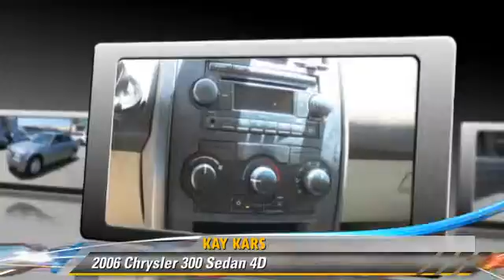2006 Chrysler 300 - Kay Kars, Los Angeles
Kay Kars

- Used, Central, LA, Los Angeles, Hollywood, Beverly Hills, Glendale, CA

2006 Chrysler 300 Sedan 4D

$9,989

Color: Gray
Engine: V6 2.7 Liter
Transmission: Automatic
Miles: 76620
VIN: 2C3KA43R06H460940
Stock: 213244

This vehicle features: RWD, Air Conditioning, AM/FM Stereo, CD (Single Disc), Cruise Control, Dual Air Bags, Power Door Locks, Power Seat, Power Steering, Power Windows, Steel Wheels, Tilt Wheel

*-*-* IN DASH CD PLAYER *-*-*WINDOW TINT*** ICE COLD A/C and A Mind Blowing Sound System and so much more TO List.. *-*-* All Exporter Are Welcome To Ship Out Of The U.S *-* We also offer a seven day trial/exchange on all our vehicles. Trade-ins are welcome and extended warranty of up to 4 years/ another 60k miles that are accepted by all Chrysler service facilities are available. *-*Se habla Espanol! Bad Credit OK! We work with over 350 different lenders! We have easy financing available Interest rates are as low as 2.99% OAC! *-* Bad Or no Credit We have In-House financing available With No Prior Credit required.*-*-*-*-* CUSTOMER SERVICE IS OUR TOP PRIORITY *-*-*-*-* All vehicles subject to prior sale. We reserve the right to make changes without notice, and are not responsible for errors or omissions. All prices exclude government fees and taxes, any finance charges, and any emissions test charge. *-*-* We match any one's advertised price for similar car. We speak English, Spanish, Tagalog, Russian, Farsi, Armenian!

[DFIN:2:2733027:A:9AD5C0A1:7d764b94c7f9f42ef3899c6f0917fedb]